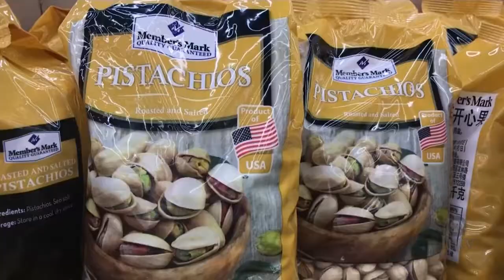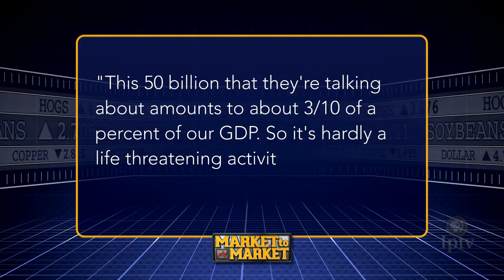Trump Administration and China Trade Blows in escalating Tariff Tensions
Two weeks ago, despite warnings of a trade war, the U.S. threw the first punch in its fight against alleged...